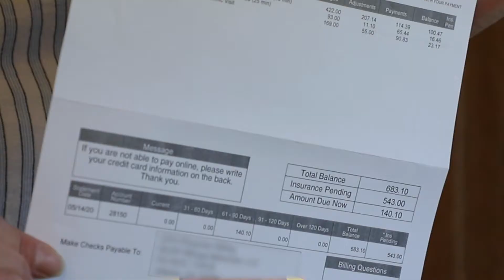Sen. Daines helps veterans like the Easterbrooks